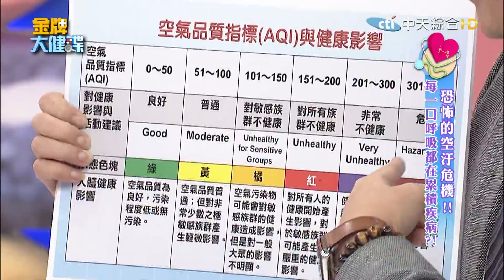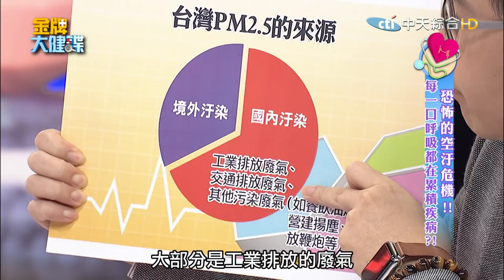【完整版】恐怖的空汙危機！ 每一口呼吸都在累積疾病？！《金牌大健諜》2018.01.01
✨金牌大健諜✨